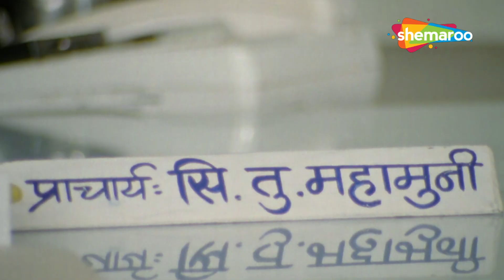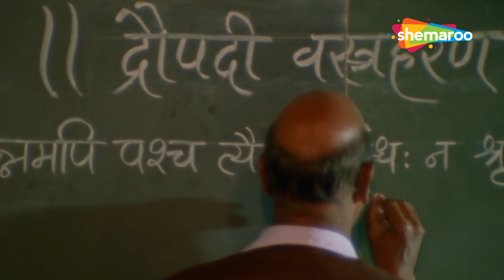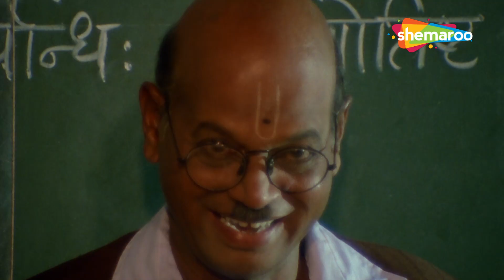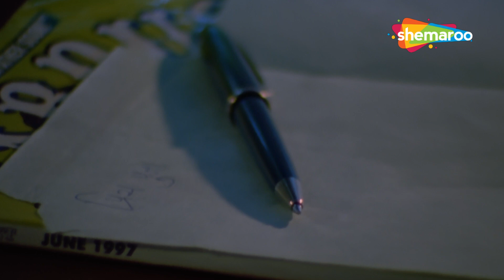Paij Lagnachi - Superhit Marathi Movie - Varsha Usgaonkar, Avinash Narkar - Movie In Part - 1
Movie -  Paij Lagnachi
Cast - Varsha Usgaonkar, Avinash Narkar, Prateeksha Lonkar
Genre - Romance
Director - Jk Patil
Producer - Jk Patil
Writer - Jk Patil
Music Director - Achyut Thakur
Singers - N.A
Lyricist - N.A

Synopsis - Vaishali tries to tame Pooja, a habitual better. In one such attempt, she challenges Pooja to cure her brother, a person with an intellectual disability, and if she fails, she has to marry him.

Watch Shemaroo MarathiBana On:
- UCN - 270
- HATHWAY - 518
- GTPL - 474
- DEN - 834